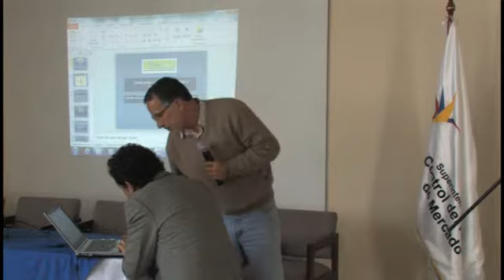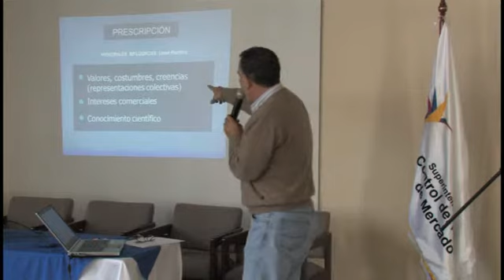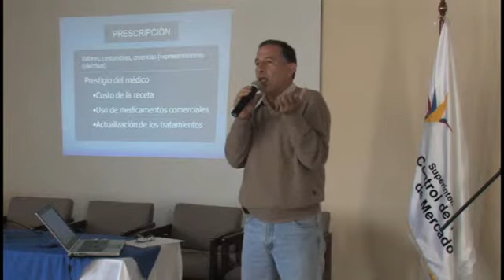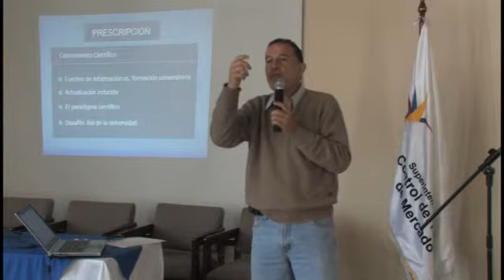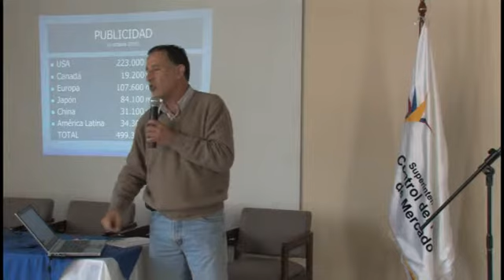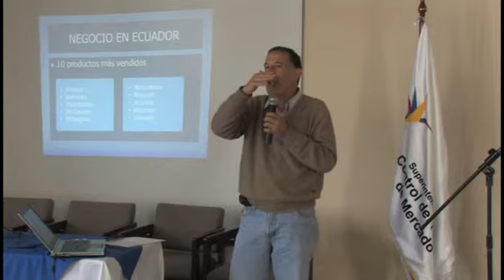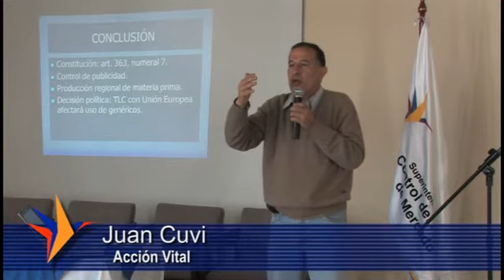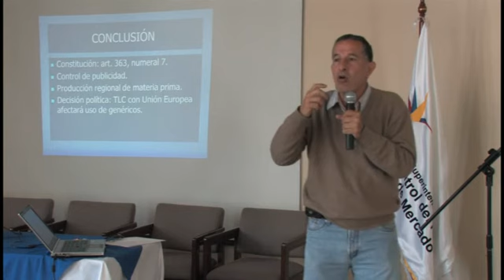Juan Cuvi - Acción Vital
9no Seminario Internacional y IV Tecnología y Regulación del Mercado Sector Farmacéutico